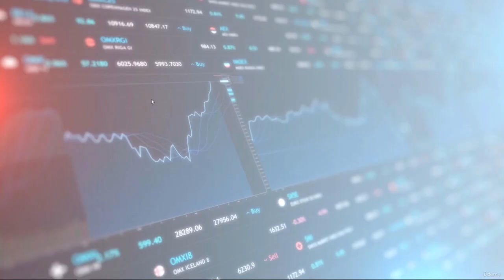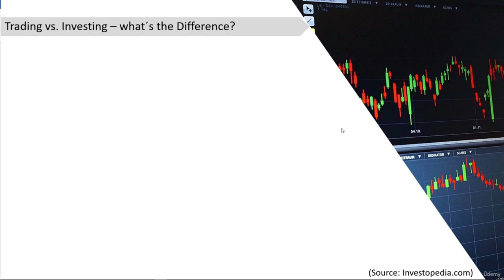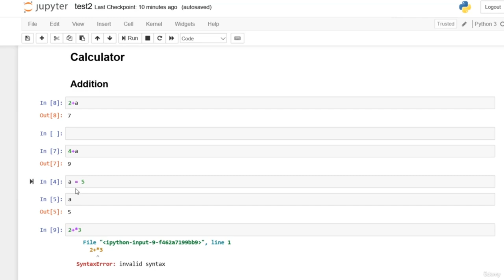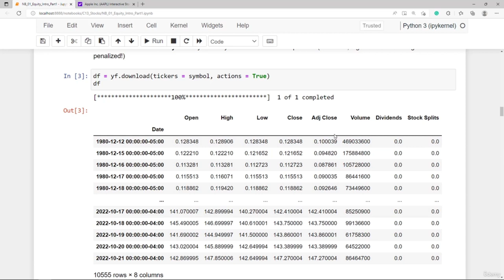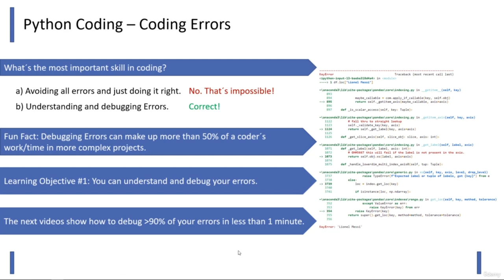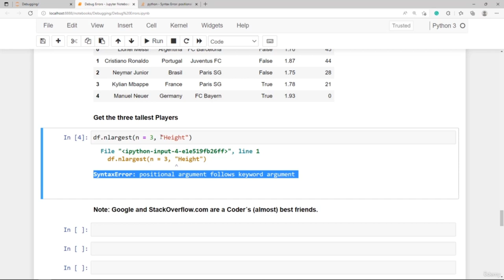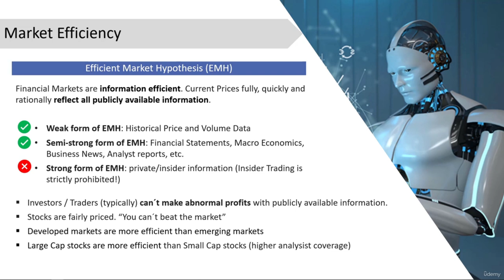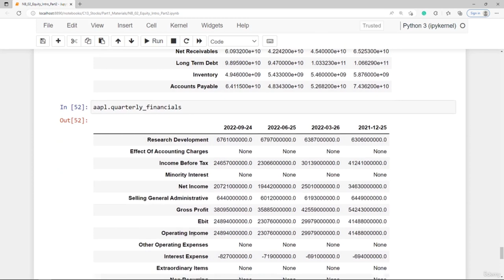Algorithmic Stock Trading and Equity Investing with Python (Part 1/5)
Dive into algorithmic stock trading with Python, mastering the art of equity investing for strategic financial success. Dive into the world of algorithmic trading and harness the power of Python to automate your investment decisions.

    Automated Stock Trading for Income Generation (Algo Trading, Day Trading & more)

    Automated ETF & Equity Portfolio Investing for long-term Wealth Accumulation (passive, semi-active, and active Investing)

with Python and Interactive Brokers (IBKR).

At the end of the course, you´ll have mastered all four aspects required for long-term success:

    Theory (Finance & Investing 101): What you really need to know before you trade/invest in stocks.

    Data: Successful Investment and Trading Strategies are data-driven.

    API Trading with Interactive Brokers: Automated Paper Trading and Live Trading with low Spreads and Commissions (no inactivity fees)

    Python: The right tool that integrates Theory, Data, and API Trading. This course explains the code and covers everything you need to know in a Python Crash Course (for beginners).

Some Highlights:

    Load and analyze Stock Market Data (historical prices, financial statements, ratios, valuation multiples) for thousands of stocks

    Trade stocks on various exchanges and from various world regions (North America, Europe, India, Australia, etc.)

    Fundamental Analysis,  Equity Valuation Methods, Technical Indicators, and Optimization Techniques explained.

    Trading Strategies with multiple Tickers/Instruments at once

    Test and improve your skills in various Keystone Projects (new concept)

    Algorithmic Stock Trading with Python and the Interactive Brokers (IBKR) API
    Automated ETF & Equity Portfolio Investing
    Passive (ETF), Semi-Active and Active Investing
    Stock Trading Strategies with multiple Tickers
    Equity Portfolio Optimization, Management & Rebalancing
    Backtesting and Implementation of Trading & Investment Strategies
    Technical Analysis and Indicators
    Equity Valuation Methods (DDM and Multiples)
    Fundamental Analysis
    Stock Indices and Index Tracking/Replication
    How to measure, benchmark & improve the Performance of your Equity Portfolio
    Loading and analysing Stock Data from (free) Web Sources
    API Trading with Interactive Brokers
    Python Basics & Numpy, Pandas, Matplotlib
    Truly Data-driven Trading and Investing
    Asset-Pricing Models (CAPM)
    Black-Litterman Model